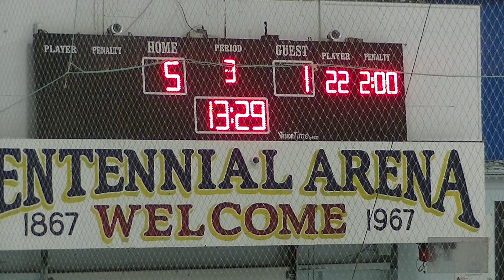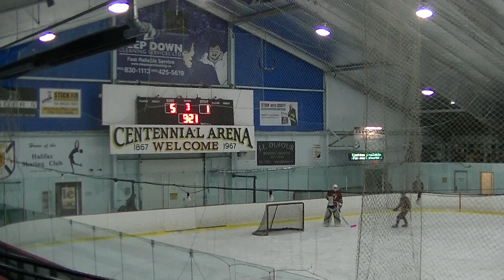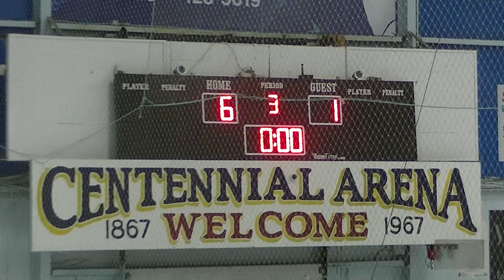Halifax West vs Citadel, Pink in the Rink, 3rd Period, Nov 30, 2019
3rd Period